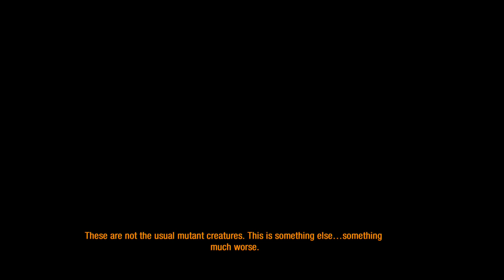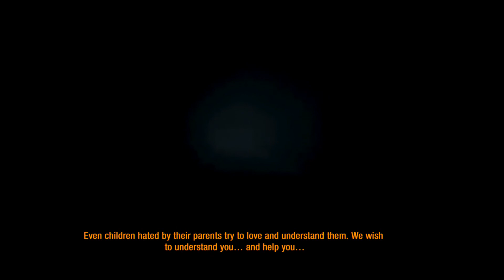Metro 2033 Redux Xbox One gameplay Chapter 4f Black Station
1080P gameplay of Metro 2033 Redux for the Xbox One.  This is chapter 4 which includes Black Station.  This is my gameplay walkthrough playthrough.  Note that the game is normally 60 frames per second but this a 30 fps recording.